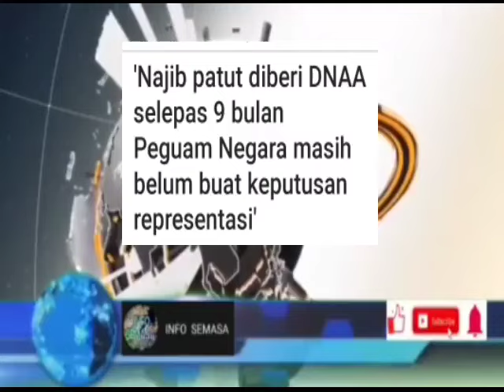WOW NAJIB DILEPAS TANPA BEBAS?